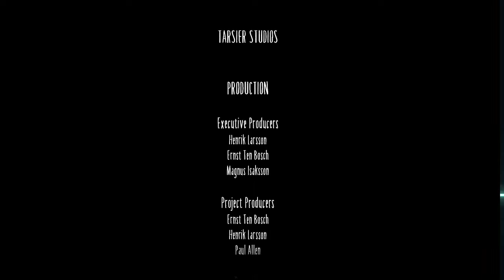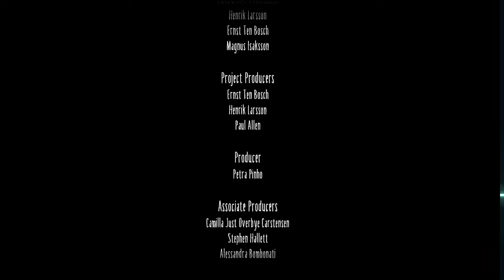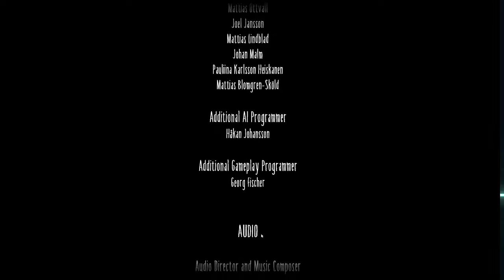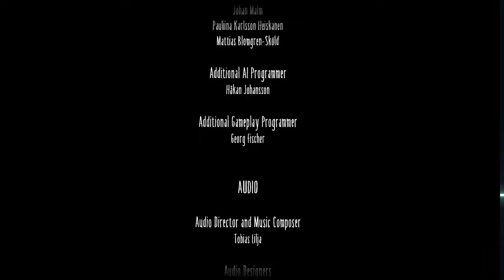LIVE|LITTLE NIGHTMARE 2|THE FINALE!|Shea gaming